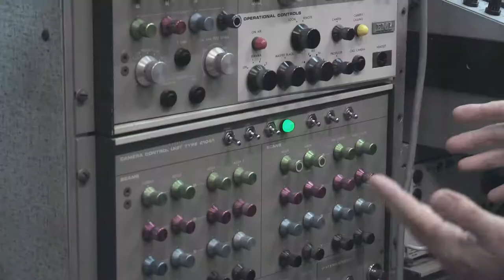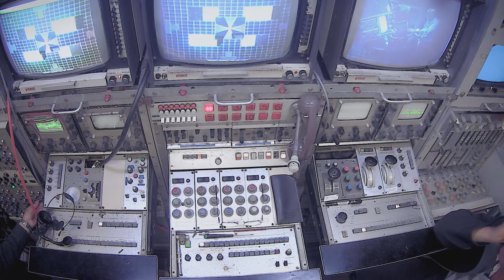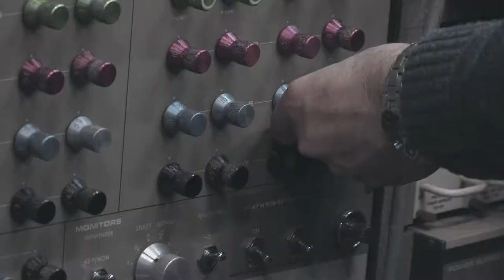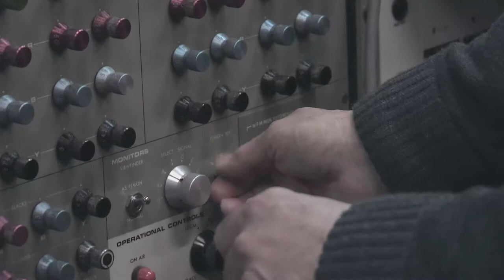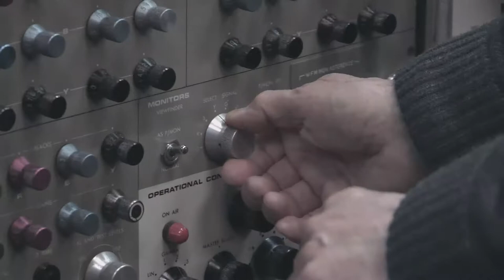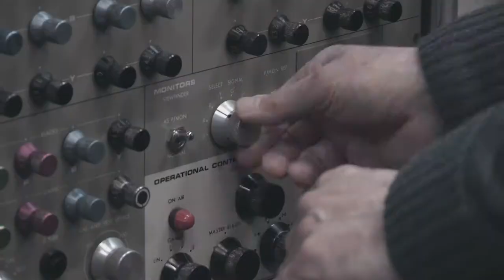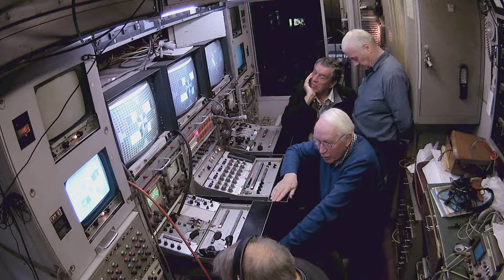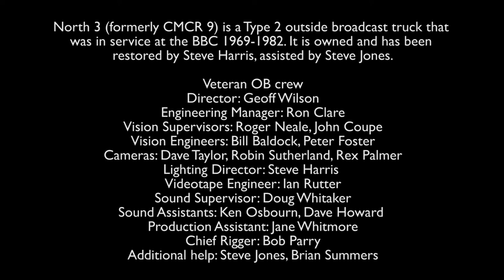outsidebroadcast cameralineup demonstration long